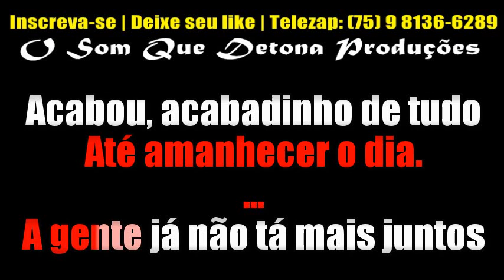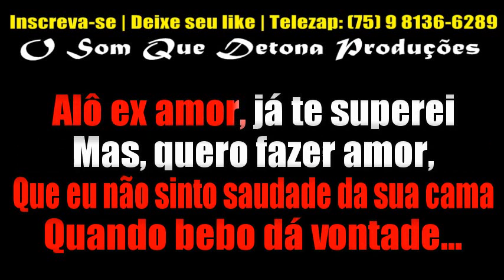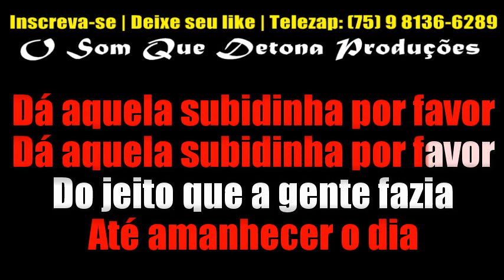KARAOKÊ DE ARROCHA - ALÔ EX AMOR